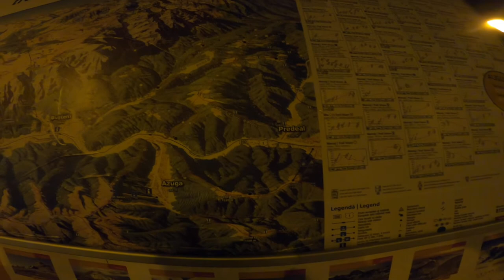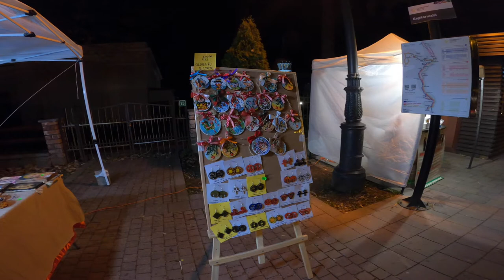Walking around Street Market Sinaia, Romania